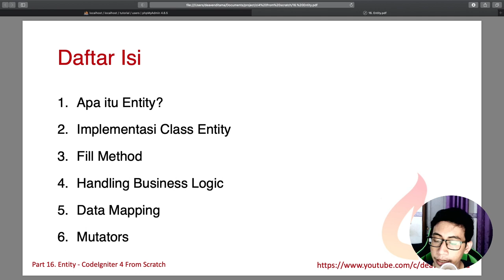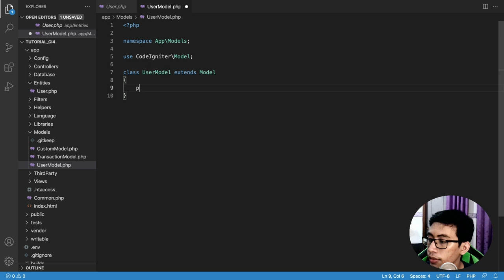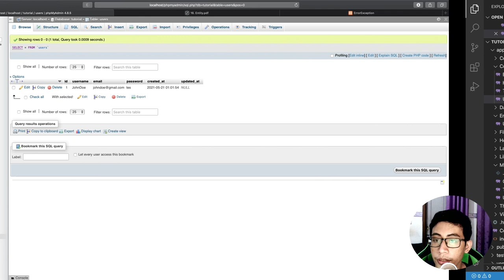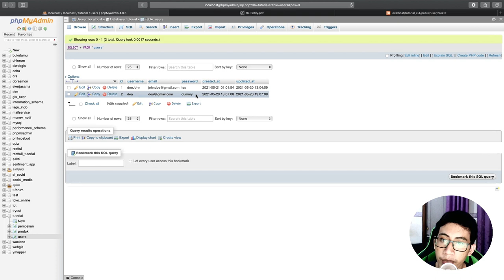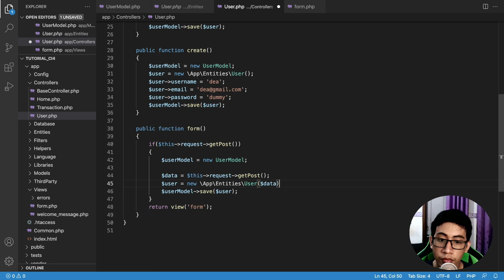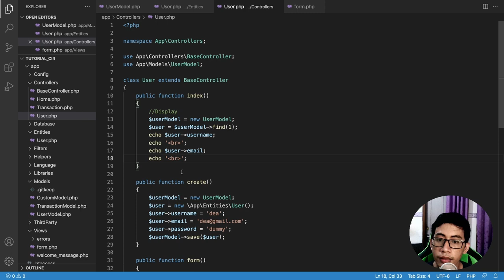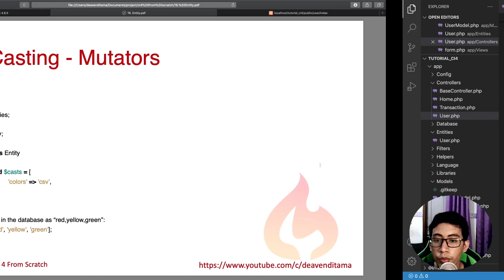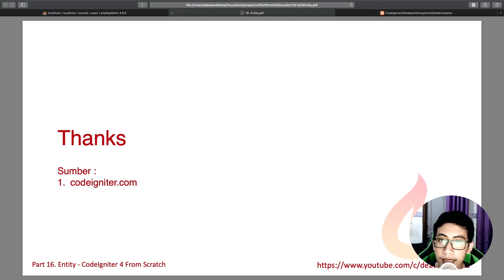#16 Entity - CodeIgniter 4 from Scratch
Pada tutorial kali ini dijelaskan penggunaan Entity pada CI4
00:00 Intro
00:52 Apa itu Entity
02:34 Implementasi Class Entity
15:17 Fill Method
21:07 Handling Business Logic
24:24 Data Mapping
26:31 Mutators

Semoga Bermanfaat,